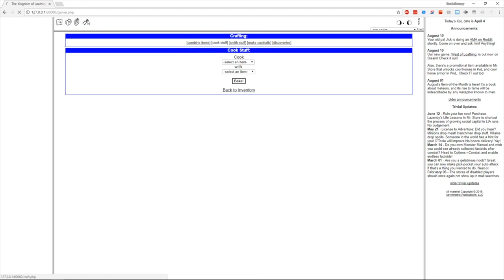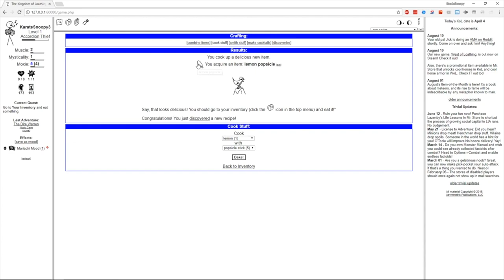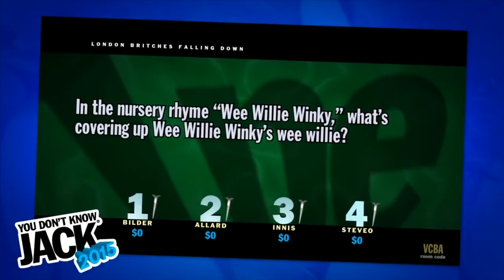Top 10 Video Games for Board Gamers - with Tom Vasel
Tom Vasel takes a look at the Top 10 Video Games that lovers of Board Games should check out!

00:00 - Introduction
01:02 - #10
02:04 - #9
02:25 - #8
03:44 - #7
04:22 - #6
05:04 - #5
05:49 - #4
06:40 - #3
07:40 - #2
08:25 - #1